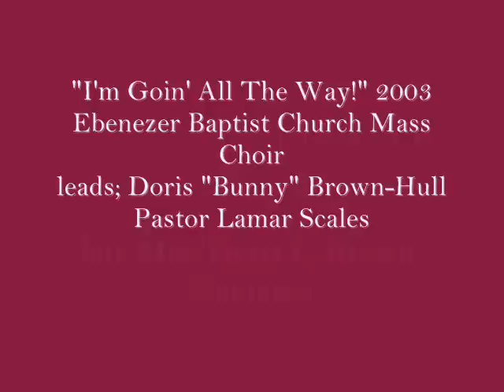"I'm Going All The Way" (2003) Ebenezer Baptist Church Mass Choir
Leads: Doris 'Bunny" Brown-Hull & Pastor Lamar Scales
late Mrs. Doris L.  Brown, Organist & Director
This was the last recording from the Ebenezer baptist Church Mass Choir of Columbus, Ohio 19th album. This song was composed by the late Mrs. Doris L. Brown and was sung prior to her passing in 2004, thus ending an era of Music Ministry that spanned 60 years.
from 1966 until 2003, the choir had recorded 19 albums, nominated for a Dove Award and performed not only on Sundays at the church, but in front of audiences totaling  60, 000 at one concert.